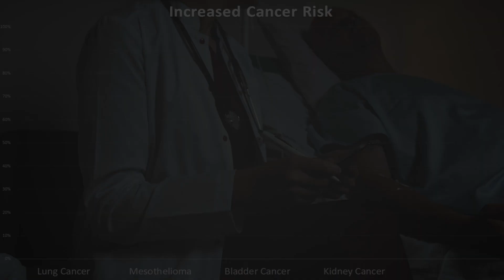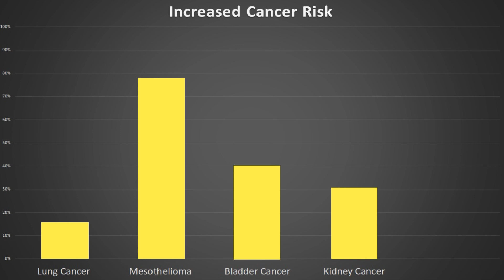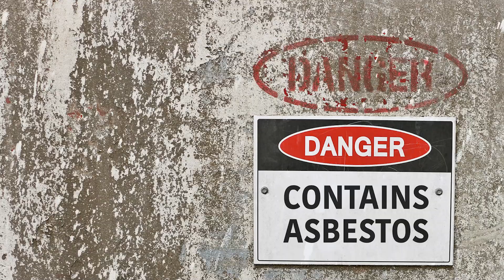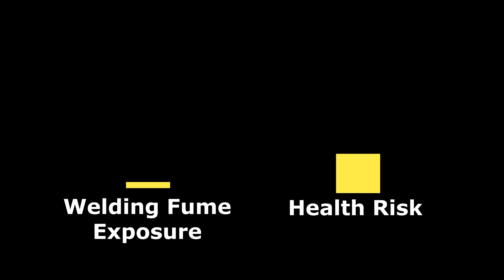Dangers of Welding Fumes: Protect Yourself and Your Health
In this video, we delve into the serious health risks posed by welding fumes, which are often overlooked by workers in the welding industry. Exposure to these fumes can lead to a range of illnesses, including lung cancer, respiratory problems, and neurological damage. We'll explore the science behind welding fumes, and provide tips and best practices for staying safe while welding. Don't put your health at risk - watch this video to learn how to protect yourself from the dangers of welding fumes.

Looking to buy fume extraction equipment?